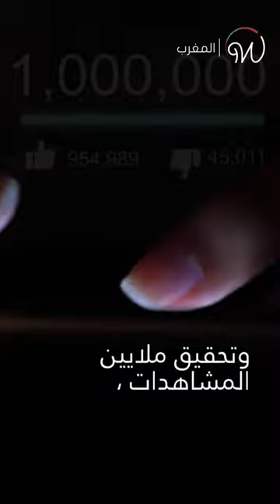زهير_البهاوي يثير الجدل بسبب القفطان_المغربي 🇲🇦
زهير_البهاوي متهم بـ"تعمد" استفزاز المغاربة بسبب القفطان_المغربي 🇲🇦 ما رأيكم بالموضوع ؟